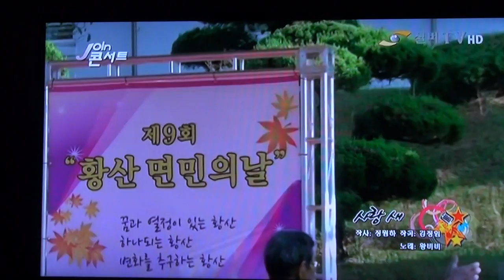가수 왕비비-사랑새_방영_실버-TV_JOIN콘서트_황산면민의 날_영상감독 이상웅-2014.12.27. 00419